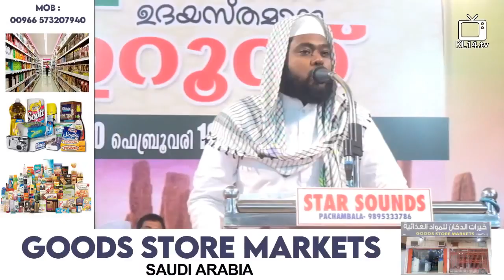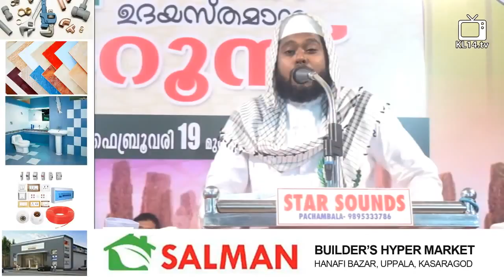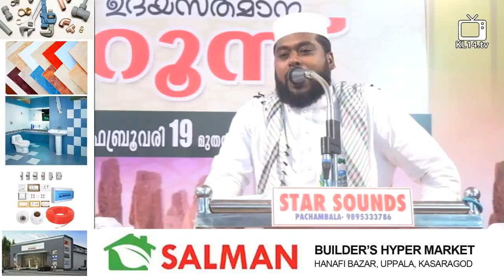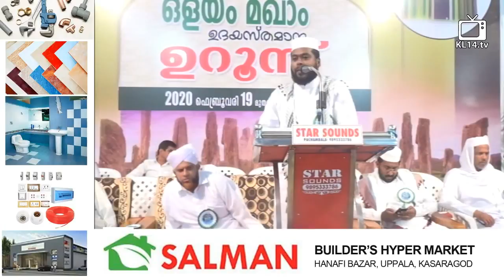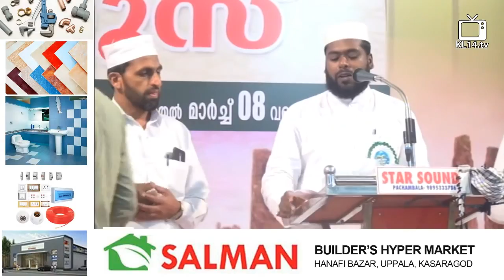ABDUL RAZAK ABRARI SPEECH @ OLAYAM MAKHAM UROOS 2020 - Day 17